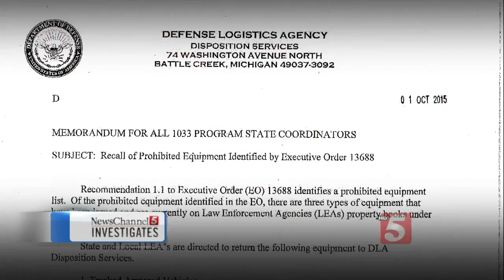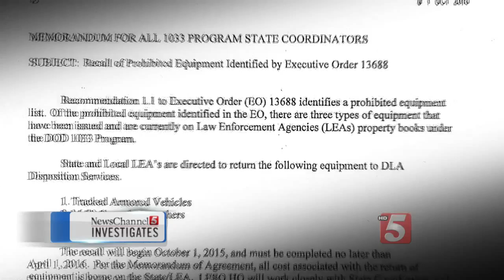Law Enforcement Agencies Must Return Certain Weapons Of War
Law enforcement agencies across Tennessee face a major weapons recall.